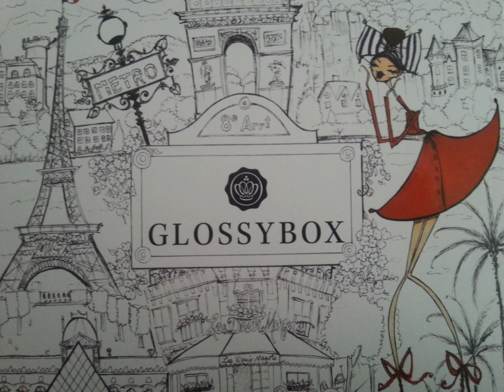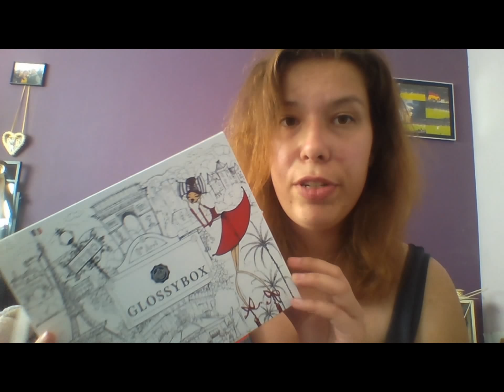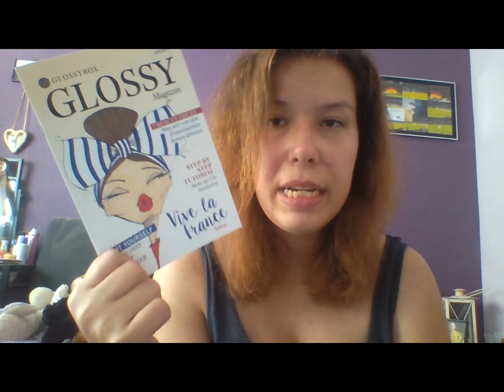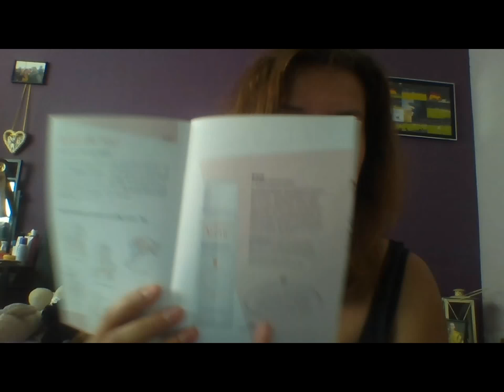Glossybox Juli 2015 - Vive la France Edition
ich hoffe euch hat mein neues Video gefallen.
Neue Videos stehen schon in Planung, z.B. welche 5 Filme ich zur Zeit gerne mag und welche 5 Serien. Auch ein neues Nailart Tutorial ist geplant und ein Make Up Tutorial.